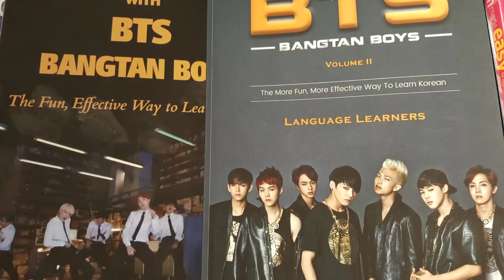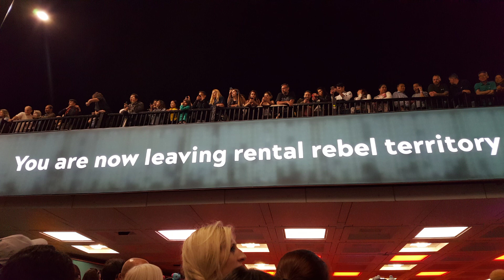🇬🇧BTS WORLD TOUR(London Wembley Stadium-01/06/2019)